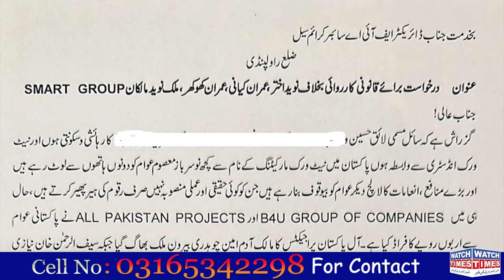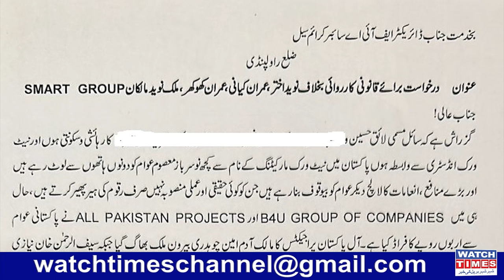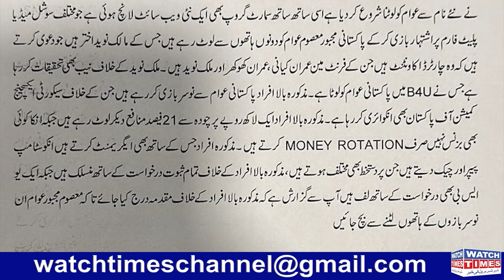FIA Start Inquiry Against Smart Group | Naveed Akhtar Imran Kiani Inquiry | SK Group Application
FIA Start Inquiry Against Smart Group Naveed Akhtar Imran Kiani Inquiry SK Group Application in Fia Cyber Crime Cell
Facebook Watchtimes